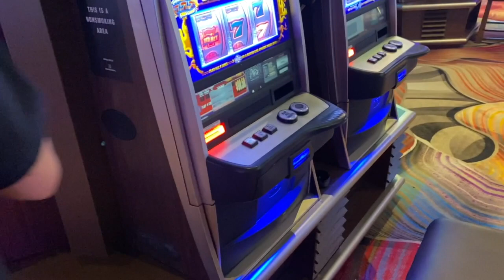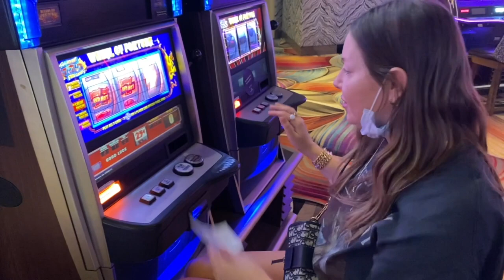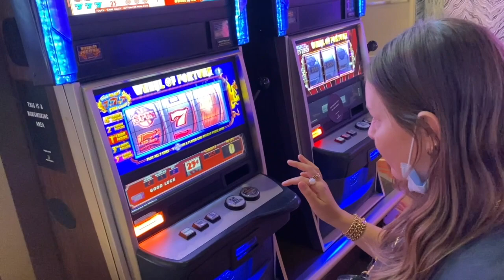GAMBLING W/ MING IN VEGAS!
FREE US SHIPPING ON ALL ORDERS!

CHECK MY INSTA AND KALOLOGIE'S INSTA TO ENTER!!

MJ BRONZER:

MILK BRONZER:

PORE PRIMER: